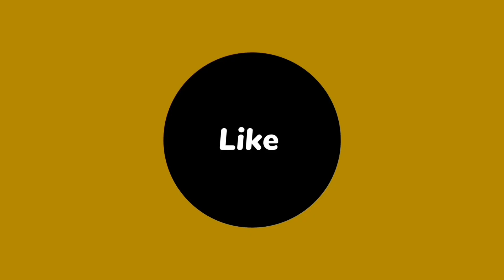Namjin Slowmo Video Clips For Editing